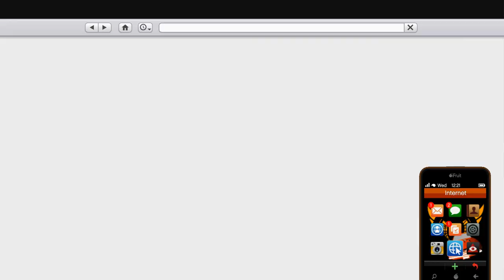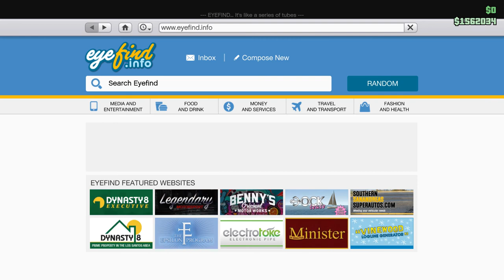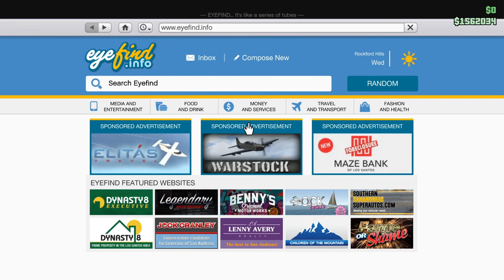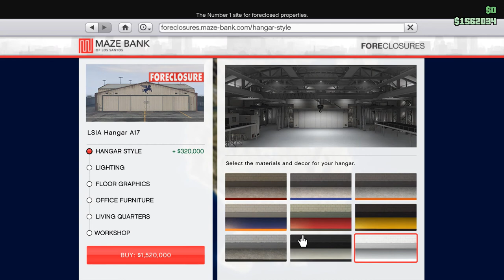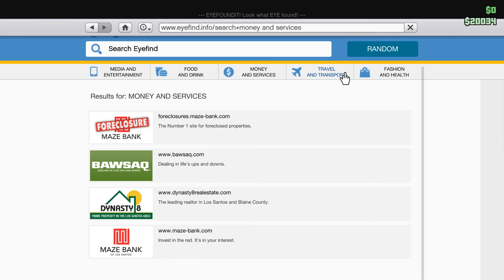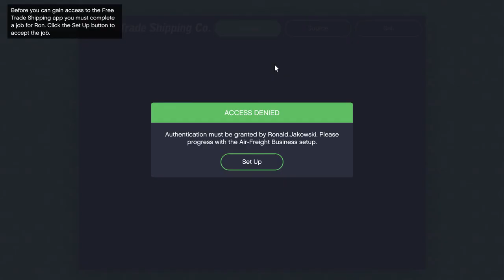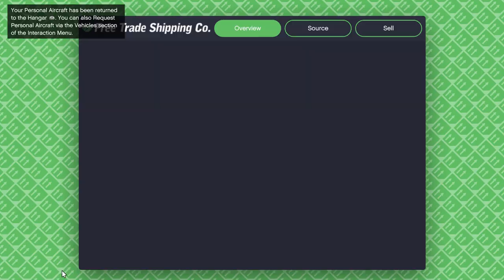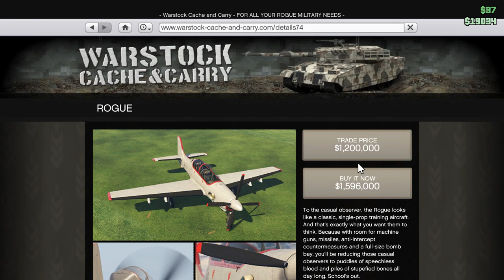Gta V Online #09 อัพเดทDlcใหม่!! Smuggler's Run!!!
อัพเดทนี้เท่าที่เล่นๆมา ภารกิจสนุกใช้ได้แหะ😁
คิดยังไงกับเกมส์นี้เม้นได้น๊า~~~😁
แนะนำ ติชม▶COMMENT ไต้คลิปเบย ⬇⬇⬇